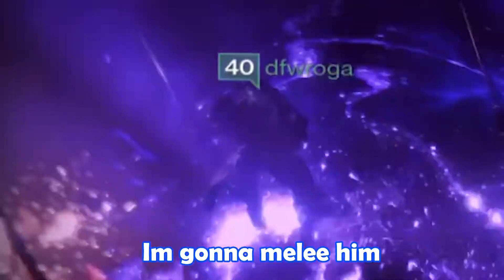Top Tier Game - Destiny (ps5)